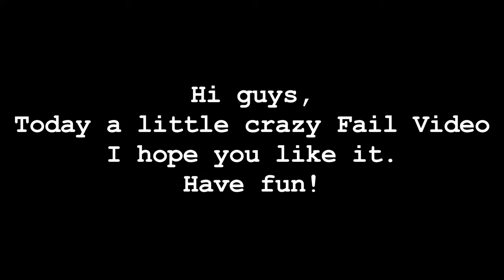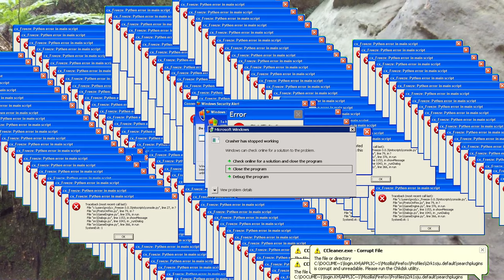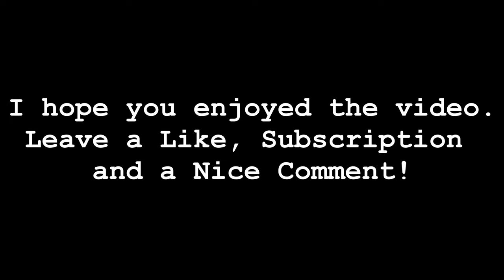Everything goes wrong...😐😂 | [RC Crawler Fails / Wins]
A little Crazy RC Crawler Fails and Wins Video. I hope you enjoy or enjoyed the Video.

*Re-Upload*

There we go crawling:
Grüner See
49328

Dörenther Klippen
49477 Ibbenbüren

Drive your RC Car at the Minidrom OWL.
Address:
Germany, 32052 Herford, Ahmser Straße 57